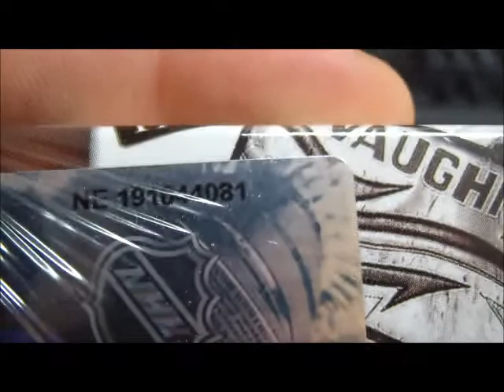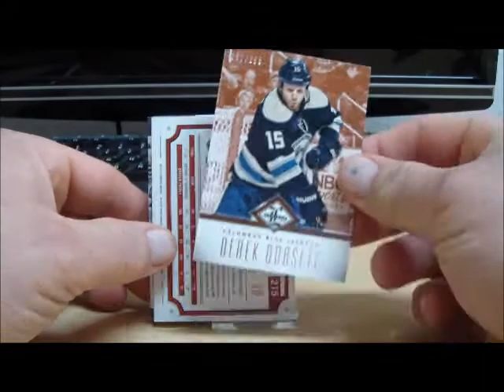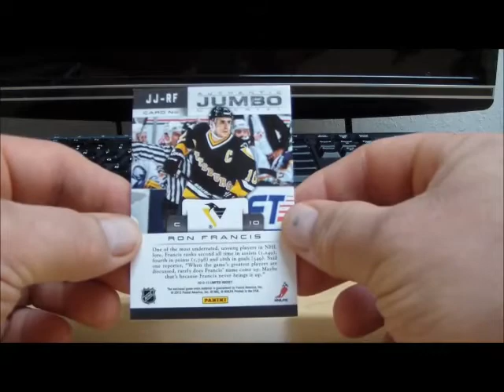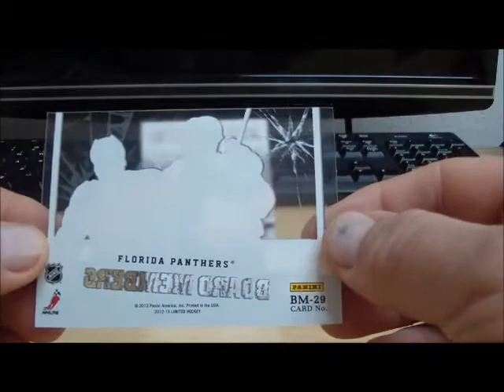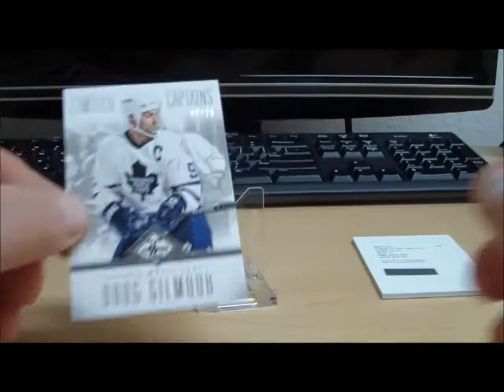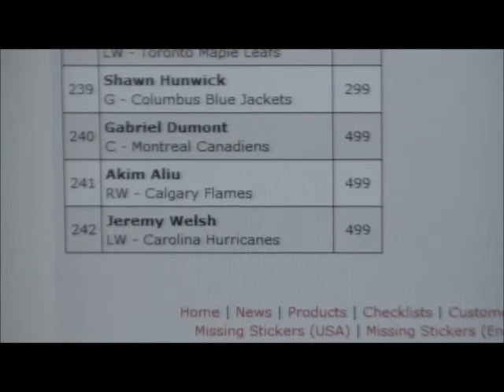Break #494 12-13 Limited NE 191044081